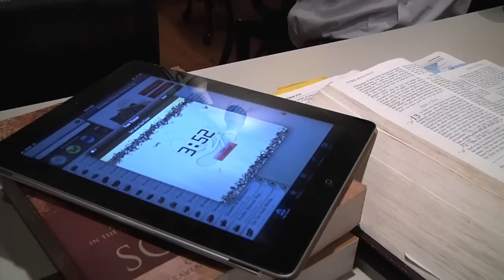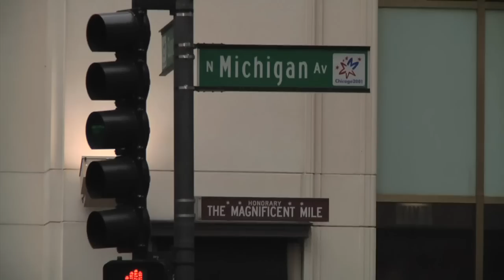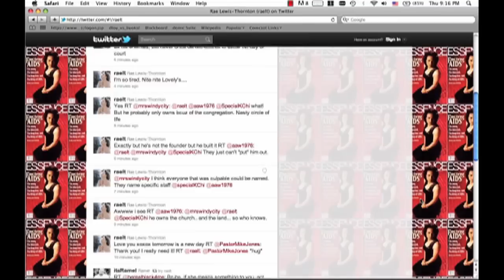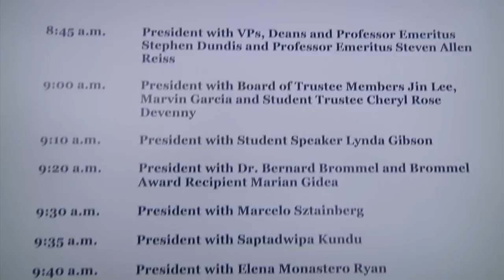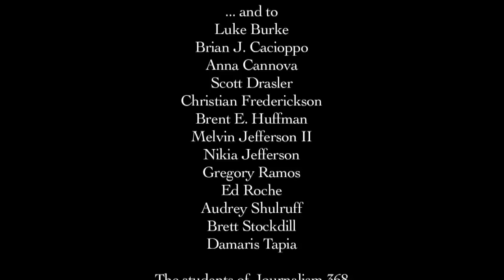Diva: A short documentary about Rae Lewis-Thornton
"Diva" is a short documentary directed by Northwestern University student filmmakers, Ashley Gates, Dan Q. Tham and Yoonie Yang. "Diva" explores the life mission of the sassy and incomparable Rae Lewis-Thornton, a Chicago-based AIDS activist. As Rae continues to spread her message of hope and perseverance through her use of social media, she prepares to tell her story in the biggest way yet: as part of an emotional commencement speech at her alma mater.